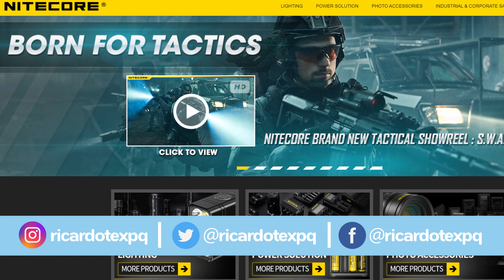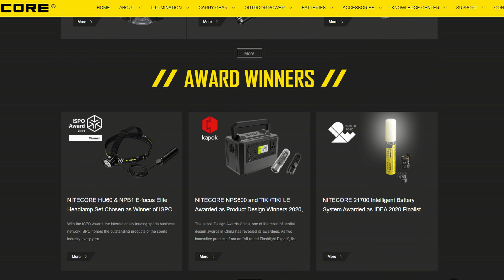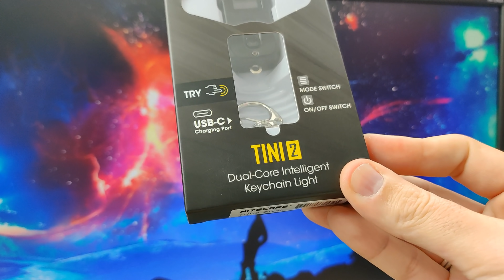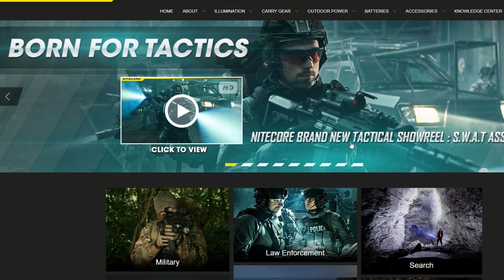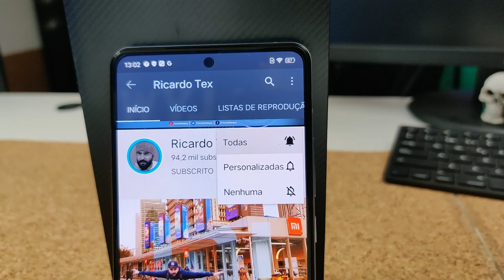NEM EU ACREDITAVA QUANDO VI a POTÊNCIA DISTO!😱 Nitecore T4K e Tini 2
Já estás inscrito no canal?
► Já és MEMBRO do canal?

✅ Nitecore TINI 2 - (500 Lumens) Amazon
🎁 PARTICIPA no SORTEIO do XIAOMI Redmi 9T
👇 Basta acessar o Instagram do canal e CLICAR NO LINK DA BIO: